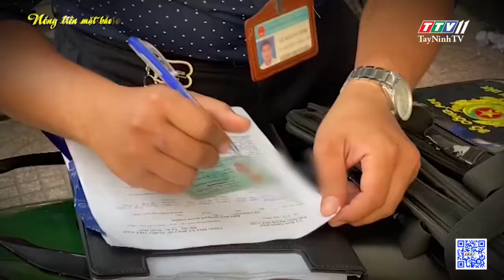Không đeo khẩu trang: phạt sao cho thấu tình, đạt lý!? | THÔNG TIN DỊCH CÚM COVID-19 | TayNinhTV